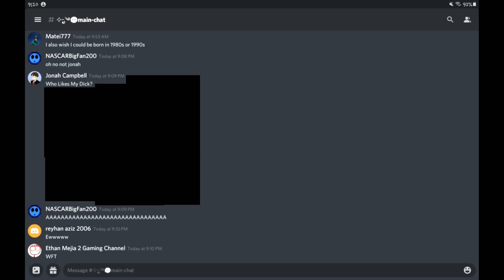WTF! JONAH CAMPBELL!!!!